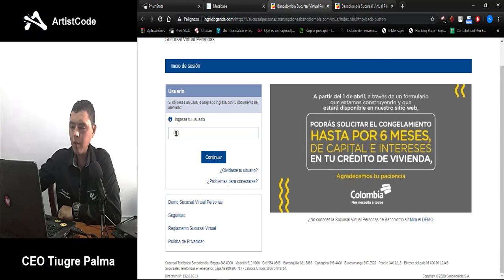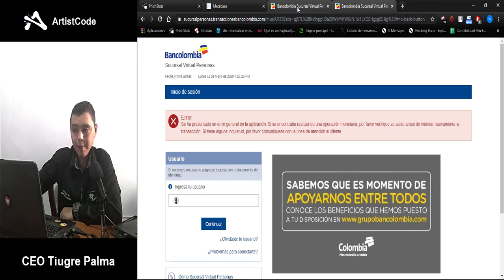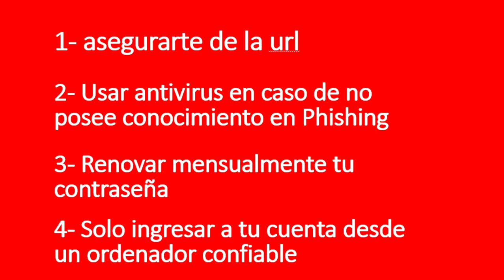Recomendaciones para evitar Phishing